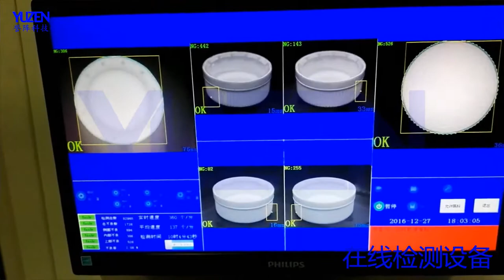Cap detection system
Bottle cap detector
Medical bottle cap detector
One machine detects multiple varieties.
Proven packet inspection software;
High speed detection meets production needs.
Multiple optional configurations
1, the testing machine matching waterfall type capping arranging machine; cap arranging ,detection and counting package achieve automation.
2. The system detects and eliminates defects of bottle cap, such as deformation, overlapping of  edge, black spot, lack of material, gasket and so on.
3. The location of the bottle can be matched with the top, bottom and inner / outer circumference of the bottle.
4, a machine can be compatible with testing multiple products. The operation is simple and easy to understand.
5, configuration matching: the number of cameras is 1 -7, the accuracy is 0.1mm-0.3mm, the speed is 300-2000 / min.
6, applicable products: all kinds of medicine bottle caps.